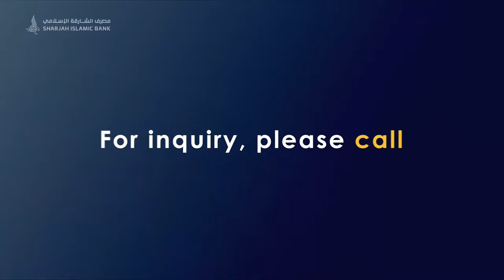ASAS Real Estate launches sales of the industrial “Al Qasimia City” lands project